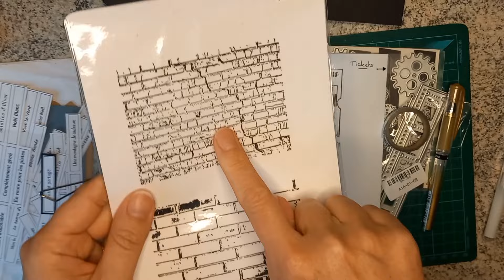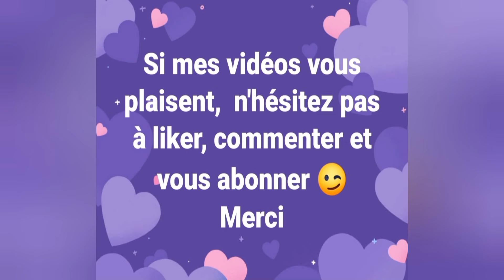Calendrier de l'avent 2023 🎅 Jour 21 - Laurel & Hardy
Durant tout ce mois de décembre 2023, je vous propose la Découverte et la création d'un Tag par jour, à la façon d'un calendrier de l'avent, j'espère que cela vous plaira 😉

Matériel utilisé :
Tags - Cardboard Tags 3x20 -  dimension 7 cm x 15 cm environ - Décotime (Action)
Découpes de dies engrenages et pellicule  (aliexpress)
Masking tape argenté (action)
Tampon ticket et mur (aliexpress)
Encre blanche (action)
Petit mot d'hiver
Tamponnage "Laurel & Hardy" (Aall & create #474)
Aquarelles sennellier, stylos gel blanc et doré - uniball signo board

💌 N'hésitez pas à liker la vidéo si elle vous a plu et à me laisser un petit commentaire, même si ce n'est qu'un petit émoji, ça me fait très plaisir de savoir que vous êtes passé 😉 et si vous souhaitez me retrouver pour d'autres vidéos, abonez-vous. Merci🥰